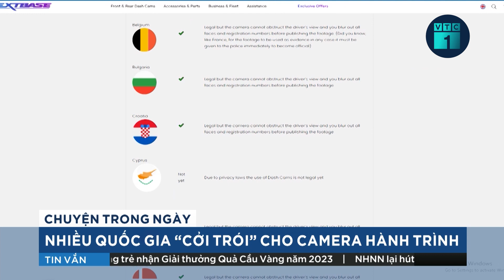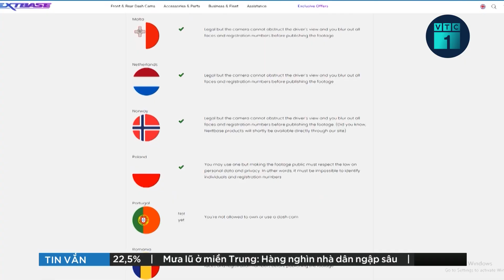Ô tô cá nhân lắp cam hành trình: CSGT không bắt buộc, chỉ khuyến khích lắp để tự bảo vệ | VTC1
VTC1 | Ô tô cá nhân lắp cam hành trình: CSGT không bắt buộc, chỉ khuyến khích lắp để tự bảo vệ.
Theo Cục CSGT (Bộ Công an), lực lượng chức năng khuyến khích người dân tự lắp camera hành trình trên ô tô cá nhân để tự bảo vệ mình trong các tình huống, chứ không bắt buộc.